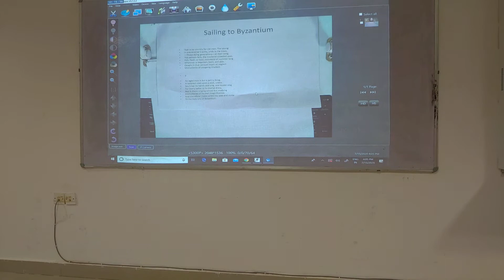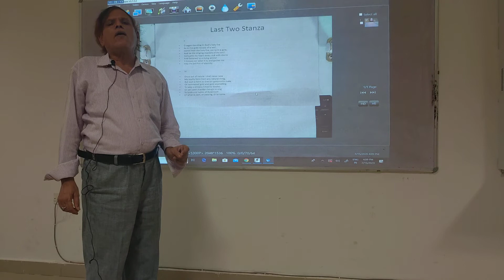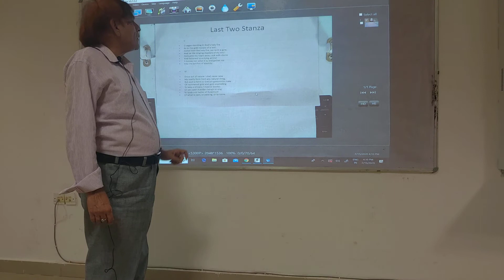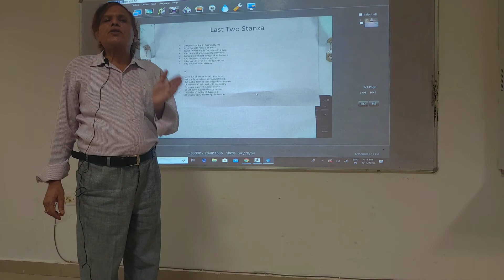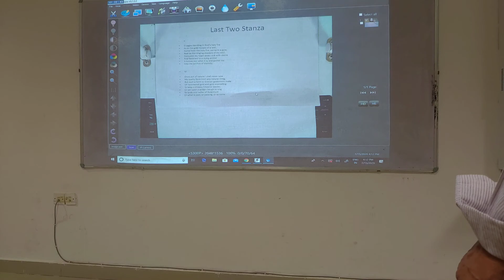Sailing to Byzantium Part 3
A pathetic  picture  of old age shows Yeats obsession with age and mortality.